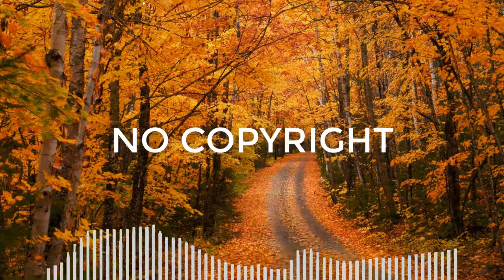[Cinema] O Come All Ye Faithful Vocals - Jingle Punks · [Free Copyright-safe Music]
[FREE] O Come All Ye Faithful Vocals - Jingle Punks · [Free Copyright-safe Music]